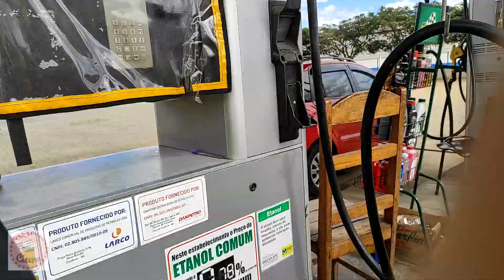Viagem de carro para o nordeste parte 3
Oi meus queridos, tudo bem com vocês?
hoje passo pra vocês o terceiro vídeo da nossa viagem de carro para o Nordeste, via Aparecida do Norte, Rio de janeiro, Minas Gerais, Baia, Pernambuco, Paraíba e Ceará
Que Deus abençoe a cada um de vocês🙏
ficarei muito grata se você compartilhar com amigos e familiares.

Contatos:
Quer me enviar um presentinho ou fazer alguma parceria?

Aguardo você no próximo vídeo. Beijo no coração e vamos para a cozinha?

Todos os meus vídeos serão enviados apenas para meu canal do YouTube Proibido  edição secundária e reenvio de meu vídeos no YouTube e outras plataforma

             CONVERSÃO DE  PESOS E MEDIDAS

Fermentos

10g de fermento biológico seco = 1 colher (sopa)
5g de fermento biológico seco = 1/2 colher (sopa)
10g de fermento biológico seco = 1 envelope
15g de fermento biológico fresco = 1 tablete
14g de fermento químico (ou bicarbonato de sódio) = 1 colher (sopa)
5g de fermento químico (ou bicarbonato de sódio) = 1 colher (chá)
10g de fermento biológico seco = 30g de fermento biológico fresco

Líquidos (água, óleos, chás, sucos, leite, creme de leite fresco, bebidas alcoólicas etc.)

1 litro = 1.000 ml 4 copos
1 copo = 250g = 250 ml 1 xícara de (chá) 16 colheres de sopa + 2 de chá
240g = 240ml = 1 xícara (chá) 16 colheres de sopa
120g = 120ml = 1/2 xícara (chá) 8 colheres de sopa
80g = 80ml = 1/3 xícara (chá) 5 colheres (sopa) + 1 colher (chá)
60g = 60ml = 1/4 xícara (chá) 4 colheres (sopa)
160g = 160ml = 2/3 xícara (chá) 10 colheres (sopa) + 2 colheres (chá)
180gr = 180ml = 3/4 xícara (chá) 12 colheres (sopa)
15g = 15ml = 1 colher (sopa) 3 colheres de chá.
5g = 5ml = 1 colher (chá) 2 colheres (café)
2,5g = 2,5ml = 1 colher (café) 1/2 colher (chá)

120g = 1 xícara (chá)
60g = 1/2 xícara (chá)
30g = 1/4 xícara (chá)
7,5g = 1 colher (sopa)
2,5g = 1 colher (chá)

Queijo ralado

80g = 1 xícara (chá)
5g = 1 colher (sopa)
1,5g = 1 colher (chá)

Mel

300g = 1 xícara (chá)
150g = 1/2 xícara (chá)
75g = 1/4 xícara (chá)
18g = 1 colher (sopa)
6g = 1 colher (chá)

Ovo

1 ovo médio = 50g
1 clara de ovo = 30g
1 gema de ovo = 20g

Manteiga

200g =  1 xícara (chá)
100g = 1/2 xícara (chá)
50g = 1/4 xícara (chá)
12g = 1 colher (sopa)
4g = 1 colher (chá)

Chocolate ou cacau em pó

90g = 1 xícara (chá)
45g = 1/2 xícara (chá)
22,5g = 1/4 xícara (chá)
6g = 1 colher (sopa)
2g = 1 colher (chá)

80g = 1 xícara (chá)
5g = 1 colher (sopa)
1,5g = 1 colher (chá)

Açúcar refinado

180g = 1 xícara (chá)
90g = 1/2 xícara (chá)
45g = 1/4 xícara (chá)
12g = 1 colher (sopa)
4g = 1 colher (chá)

Açúcar cristal

200g = 1 xícara (chá)
100g = 1/2 xícara (chá)
50g = 1/4 xícara (chá)
13,5g = 1 colher (sopa)
4,5g = 1 colher (chá)

Açúcar de confeiteiro

140g = 1 xícara (chá)
70g = 1/2 xícara (chá)
35g = 1/4 xícara (chá)
9,5g = 1 colher (sopa)
3g = 1 colher (chá)

150g = 1 xícara (chá)
75g = 1/2 xícara (chá)
37,5g = 1/4 xícara (chá)
9g = 1 colher (sopa)
3g = 1 colher (chá)

Açúcar mascavo

150g = 1 xícara (chá)
75g = 1/2 xícara (chá)
37,5g = 1/4 xícara (chá)
10g = 1 colher (sopa)
3,5g = 1 colher (chá)

TEMPERATURA DO FORNO

Forno baixo de 100° a 140° C.

Forno brando a mais de 150° a 175° C

Forno médio de 175º a 190º C.

Forno quente de 190° a 230° C

Forno muito quente de 230° a 275° C